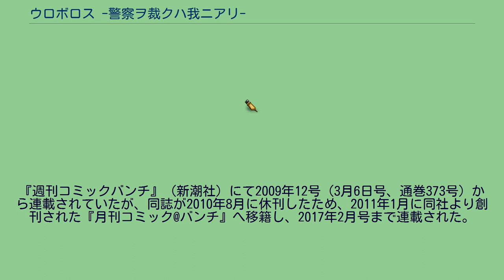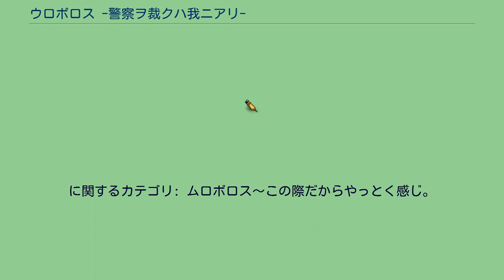ウロボロス -警察ヲ裁クハ我ニアリ-